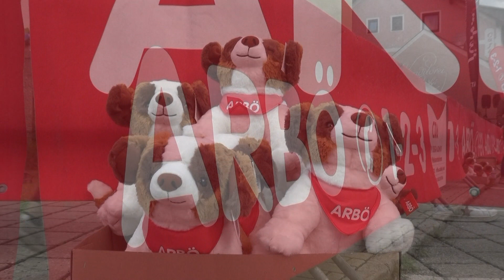7. Austrian Rallye Legends 2021 Lechner Johann-Kofler Mario